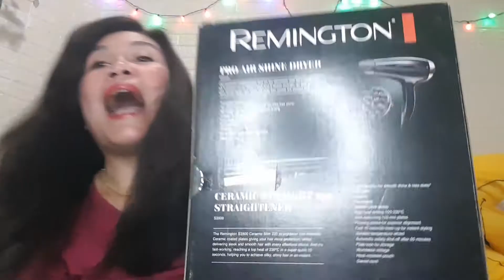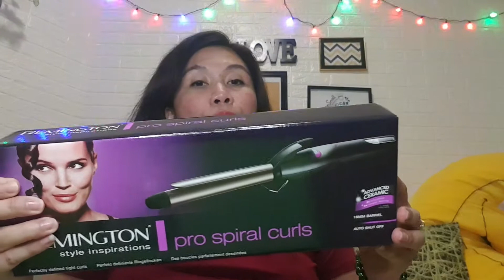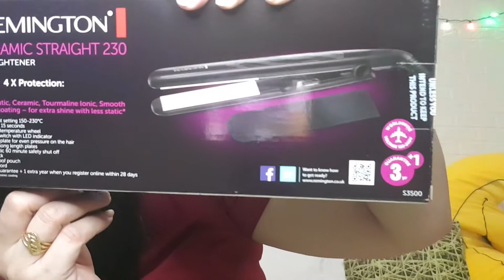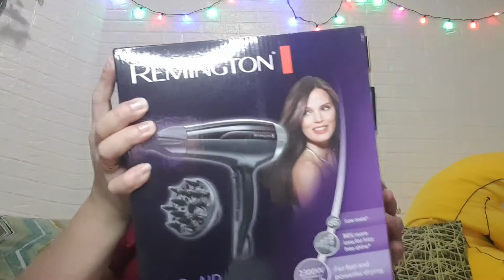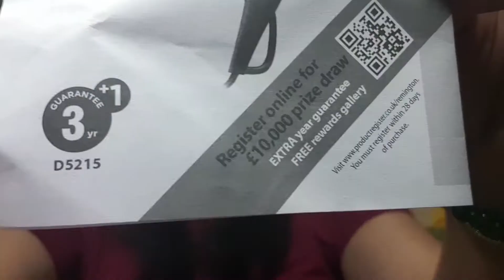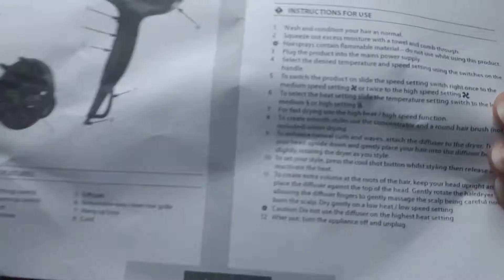Unboxing & Review / Limited Edition Remington Hair stylers / Claudine G.